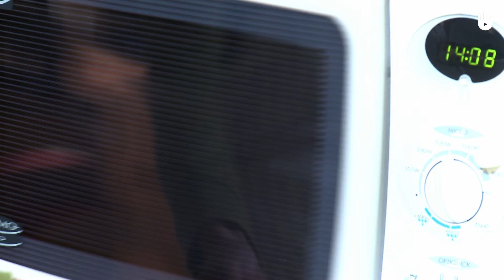How to melt chocolate in the microwave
Translation - Fiona English